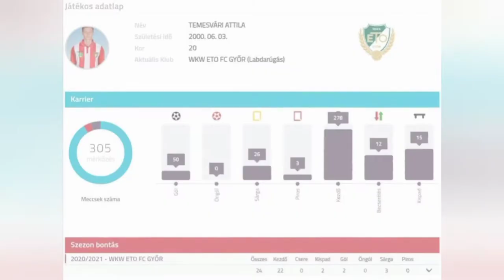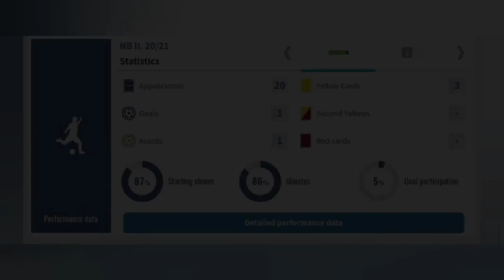Temesvári Attila Highlights / 2020 / / Central Back / / WKW ETO FC Győr /